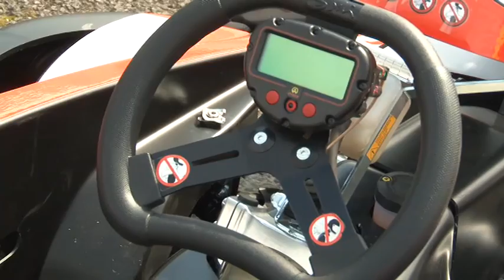Wallrav Kart Challenge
Zawody "Wallrav Kart Challenge" na torze w Starym Kisielinie.

Materiał TV Odra Zielona Góra.